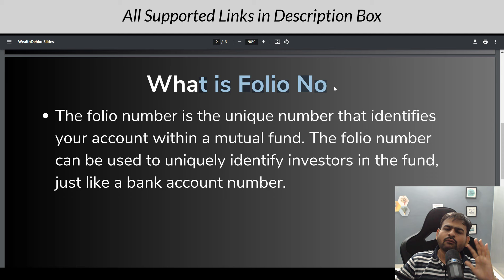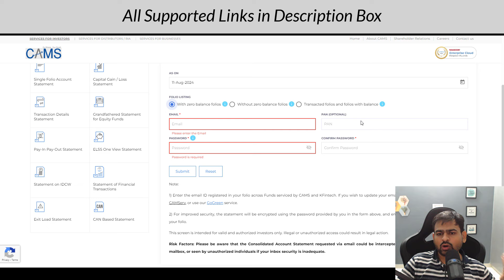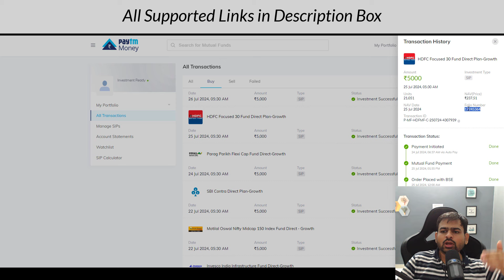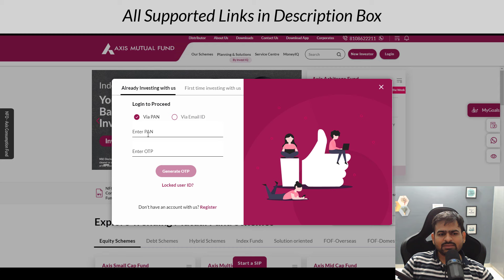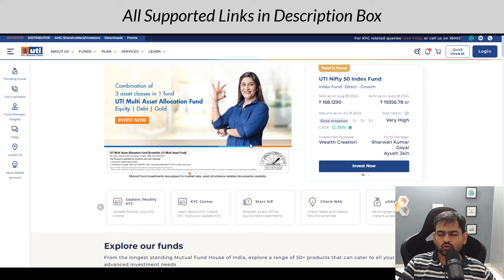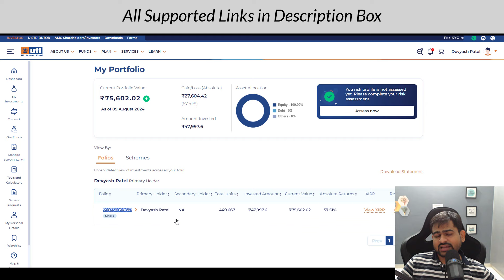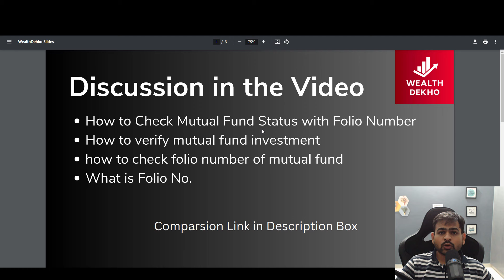How to Check Mutual Fund Status with Folio Number | How to Check Folio Number of Mutual Fund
how to check mutual fund status with folio number
folio number se mutual fund kaise check kare
how to check mutual fund investment by pan number
how to verify mutual fund investment
how to check folio number of mutual fund
how to check mf portfolio online
cams mutual fund
how to check my mutual fund status
how to check all my mutual fund investment details
check mutual fund status using folio number
how to check sip portfolio